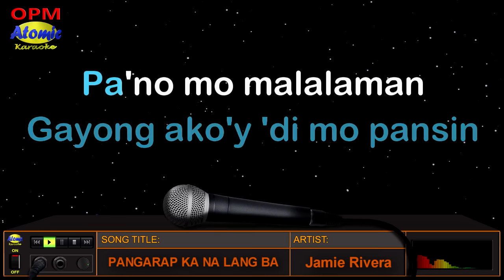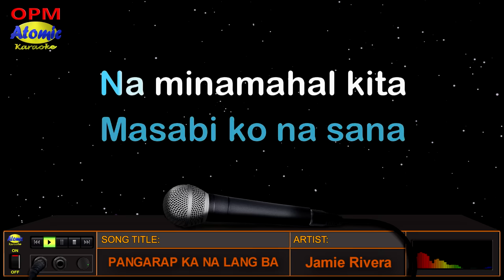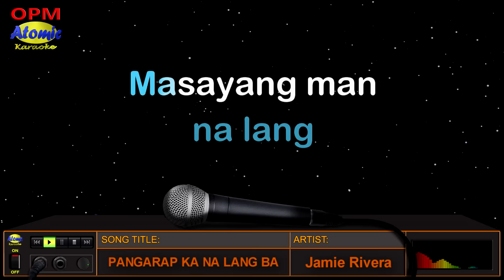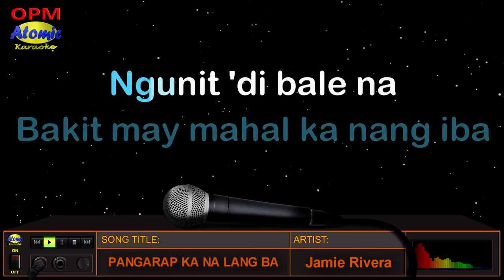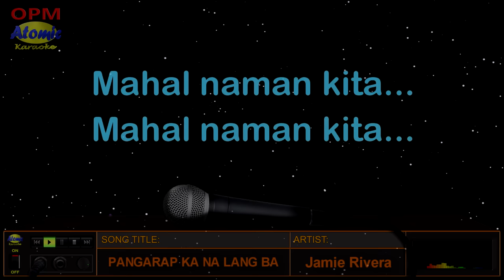PANGARAP KA NA LANG BA - Jamie Rivera (HD Karaoke)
Mula sa OPM artist na si Mary Jane Cruz Mendoza, na mas kilala bilang si Jamie Rivera, ito ang kaniyang awiting "Pangarap ka na lang ba? (Mahal naman kita)".  Siya rin ang nasa likod ng mga awiting "Tanging Yaman", "Sa 'Yo Lamang", "I've Fallen For You", "Hey It's Me" at marami pang iba.

_______________DETAILS:__________________
Music artist: Jamie Rivera
Video created by: Atomic Karaoke
Layout and Design created by: Atomic Karaoke